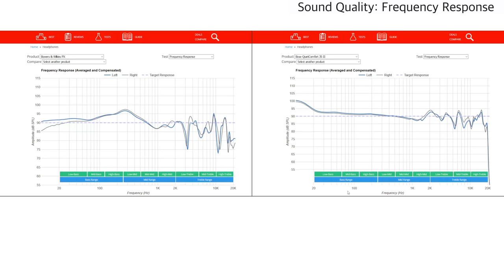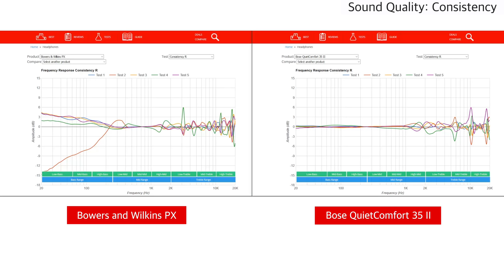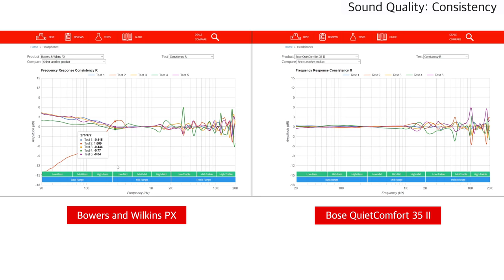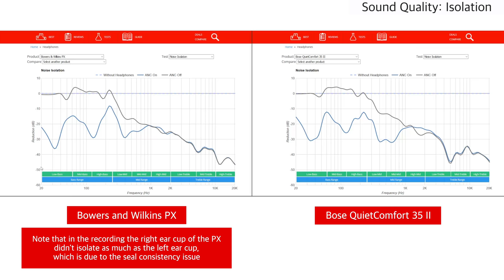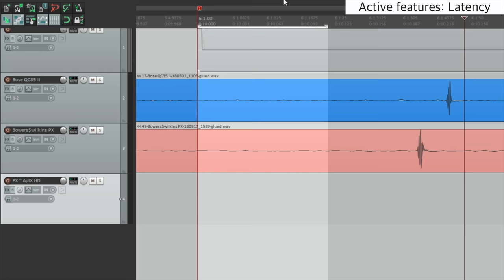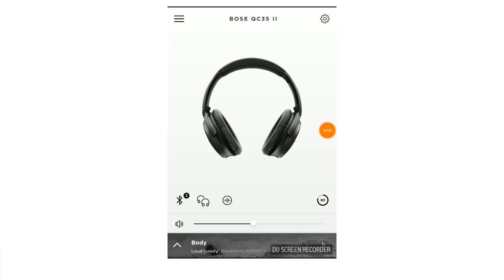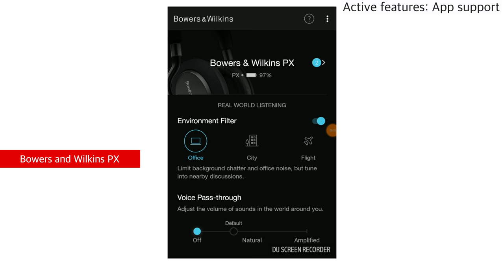Bowers & Wilkins PX vs Bose QuietComfort 35 II - RTINGS.com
Hands-on review comparison of the B&W PX  and the Bose QuietComfort 35 II headphones.

Full reviews:
Bowers & Wilkins PX

In the box (00:34)
Build Quality (01:05)
Comfort (01:43)
Controls Scheme (02:19)
Sound Quality (03:33)
Frequency Response (04:07)
Isolation (06:35)
Leakage (07:43)
Latency (08:39)
Wireless Range (08:57)
Battery (09:18)
App Support (09:54)
Connectivity (10:36)
Conclusion (10:53)

We make money directly from you via insider access on our website (which gives you access to extra features and when you buy a product after clicking a link to a retailer.